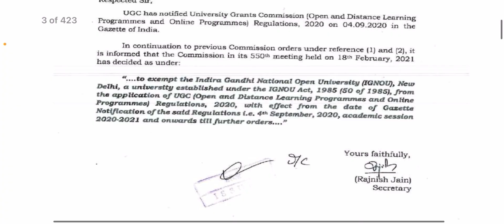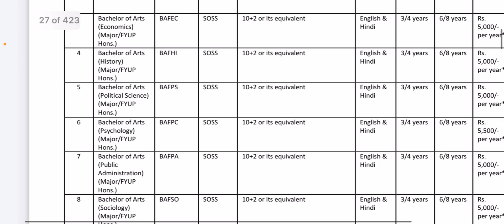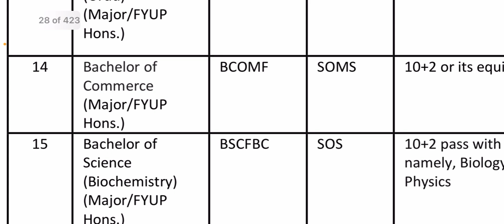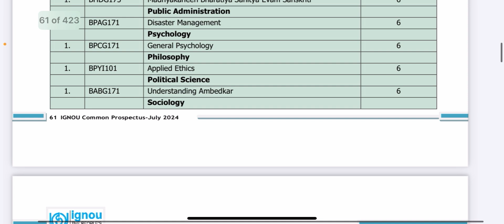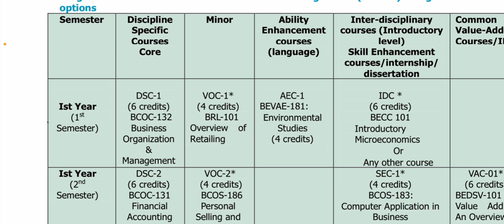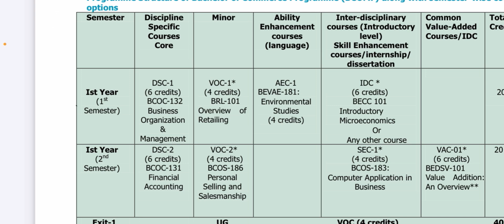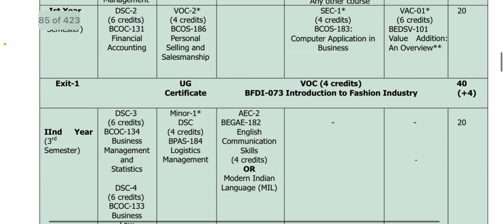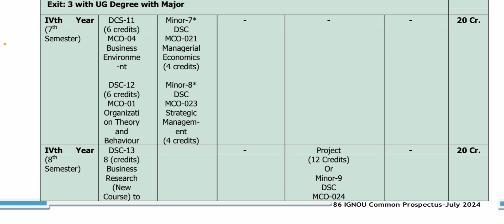IGNOU bcomf detailed discussion 2024-25 | ignou bcomf July admissions 2024-25